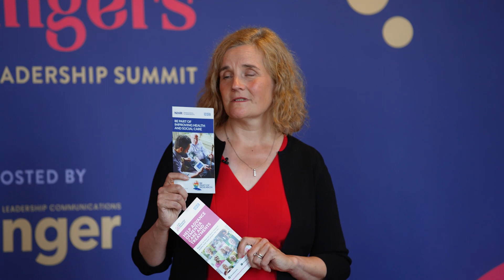Dr Sarah Crawshaw: Our COVID 19 Springboard - Game Changers Summit 2021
Sarah is the Head of Research Delivery for the National Institute of Health Research, Clinical Research Network. She leads initiatives which support vital clinical research that improves people's health and wellbeing. Most recently, Sarah has been heavily involved in facilitating the research behind COVID-19 studies, working at the forefront of this ground-breaking programme.
Sarah qualified as a nurse and midwife before following a career in clinical research, with over two decades of experience in the NHS, academia and industry. She holds an MSc in Research Methodology and a PhD in Health Sciences, which examined clinical staff’s attitudes towards participation in clinical trials.

What drives Sarah’s vision, is a desire to bring this often-hidden area of science into the light, and to get more people actively involved by demonstrating the importance of clinical research in all aspects of our lives.

In her spare time, Sarah is an enthusiastic runner, walker and lover of the great outdoors.